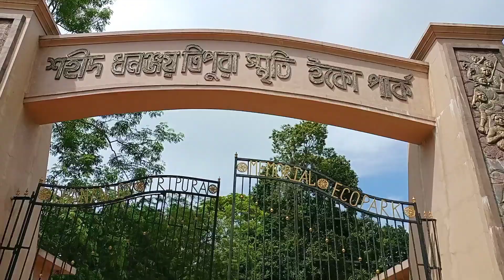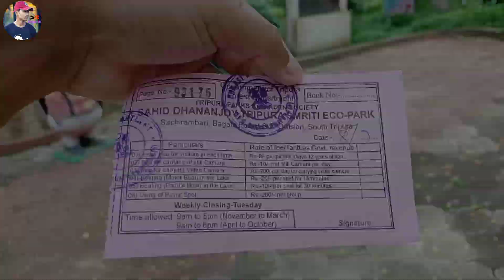South district || Dhananjay Tripura Smriti Eco-Park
MUST VISIT MEMORIAL PARK OF SHAHID DHANANJOY

Author: TG Contributor
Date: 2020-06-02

Dhananjoy Tripura Smriti Eco-Park is one of the largest parks in Tripura and Dhanan joy Tripura Smriti Eco-Park is in South Tripura of Sachirambari, Jolaibari. The distance from Agartala to Dhananjoy Tripura Smriti Eco-Park is approximately 103 kilometres away which a drive of almost two is and half hours. It is a must-visit park of Tripura the surroundings are very clean and well maintained. Inside the park, the memorial of Dhananjay Tripura has been constructed. This park filled with many scenic views is present every day. The amazing view of Phulbagan is spread across the vast area of this park. One can spend quality time with your loved once and especially the children will love to visit this place since there is a play area for the children. The exact location for Dhananjoy Tripura Smriti Eco-Park is opposite 9th btn TSR headquarter. Dhananjoy Tripura Smriti Eco-Park is a memorial park and it is really huge and made on slope terrain. There are lots of beautiful flowers inside the Dhananjoy Tripura Smriti Eco-Park and it is a very quiet and peaceful place to spend time far away from the city. The park is open from morning 9 AM to 6 PM in the evening, the park is open throughout the week except Tuesday. Inside the Dhananjoy Tripura Smriti Eco-Park their cafeteria and a handicraft store where much handicraft stuff like bamboo mugs, earrings, mats and etc are available in affordable prices. The Dhananjoy Tripura Smriti Eco-Park is a must-visit site for travellers, who wish to visit Sabrom and this park situated in between Belonia junction and Sabrom. The entry fee per person is only INR 10.00. The nearest airport is Maharaja Bir Bikram Kishore Manikya airport of Agartala. If you are ever travelling to Agartala and a day trip to Dhananjoy Tripura Smriti Eco-Park is must it is worth to visit.